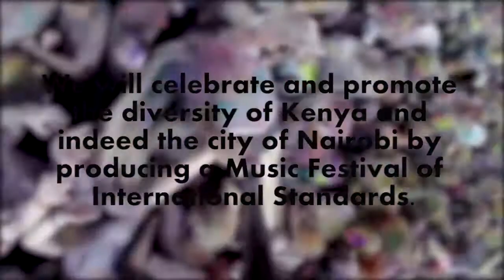Day Fusion 3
Colour Festival is an electronic dance music festival that incorporates the element of colour powders from the Indian festival of ‘Holi‘
Get your ticket through Yeyo
yeyo.mobi